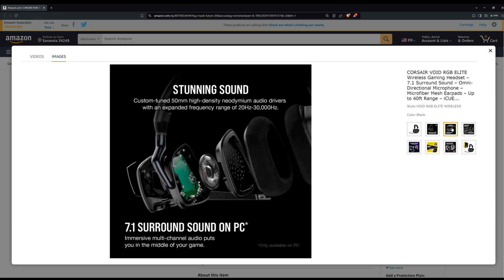🎧 Unlock Immersive Sound With CORSAIR VOID RGB ELITE Wireless Gaming Headset –🚀💥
for best gaming hardware and accessories

Elevate your gaming experience with the CORSAIR VOID RGB ELITE Wireless Gaming Headset, designed for gamers who demand superior sound and comfort. Experience stunning 7.1 surround sound that brings your games to life, allowing you to hear every footstep, explosion, and voice with pinpoint accuracy. The omni-directional microphone ensures crystal-clear communication with your team, while the microfiber mesh earpads provide all-day comfort during intense gaming sessions.

With up to 40ft wireless range, you can enjoy uninterrupted gameplay without being tethered to your desk. The CORSAIR VOID RGB ELITE is fully compatible with iCUE software, allowing you to customize your headset’s RGB lighting and audio settings to match your unique gaming setup. Whether you're playing on PC, Mac, PS5, or PS4, this headset delivers unmatched performance and style.

Key Features:

7.1 Surround Sound: Immerse yourself in high-fidelity audio that enhances your gaming experience.
Omni-Directional Microphone: Communicate clearly with your team and coordinate your strategy effortlessly.
Microfiber Mesh Earpads: Stay comfortable during long gaming sessions with breathable and soft earpads.
Up to 40ft Wireless Range: Enjoy freedom of movement without losing connection or audio quality.
iCUE Compatibility: Customize RGB lighting and audio settings to suit your gaming style.
Multi-Platform Compatibility: Works seamlessly with PC, Mac, PS5, and PS4.